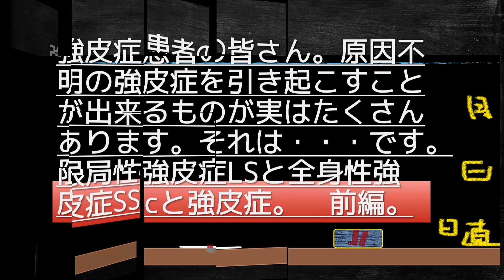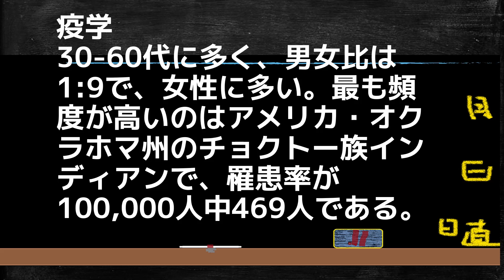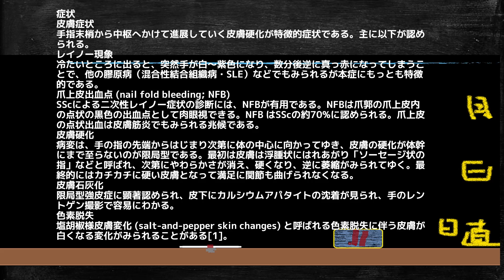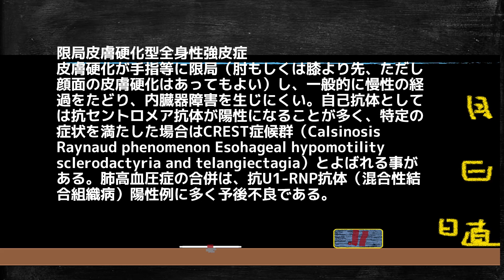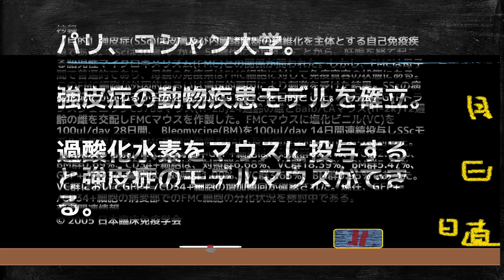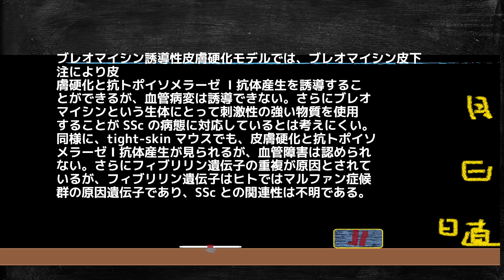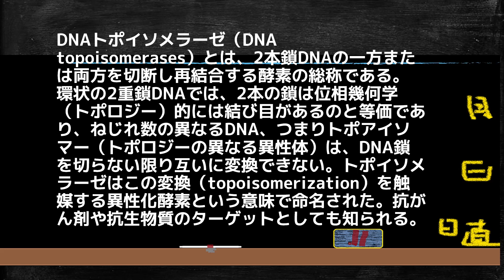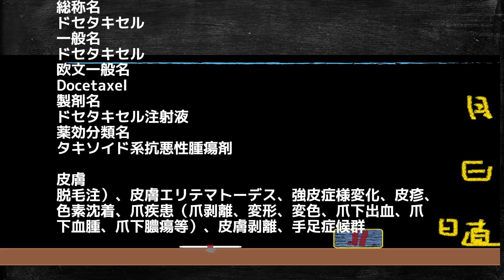強皮症患者の皆さん。原因不明の強皮症を引き起こすことが出来るものが実はたくさんあります。それは・・・です。限局性強皮症LSと全身性強皮症SScと強皮症。 前編。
動画の説明。強皮症、限局性強皮症LS、全身性強皮症SScの原因について詳しく解説しています。

強皮症（Scleroderma）は、全身の皮膚が硬くなる他、内臓にも病変を発症する原因不明の慢性疾患である。古典的五大膠原病のひとつ。
強皮症は皮膚が硬くなることを主症状とする比較的まれな病気です。強皮症のなかには、硬化が皮膚の一部に限られる限局性強皮症と、皮膚だけでなく血管や内臓も同時に侵され、膠原病(こうげんびょう)に分類される全身性強皮症（または全身性硬化症）とがあります。

全身性強皮症は、皮膚、関節、内臓の変性変化と瘢痕化、および血管の異常を特徴とする、まれな慢性 自己免疫リウマチ疾患です。

原因不明ということになっていますが実は多くの医薬品は膠原病を引き起こします。